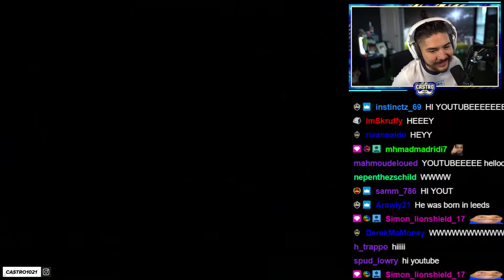Castro's another great pack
This clip was algorythmically selected by PogTv